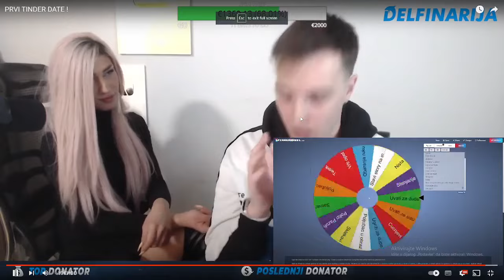Choda udario TRANS osobu po guzi 😂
➡️Ako vam se video svidio ostavite Like 👍🏻

HVALA!!!